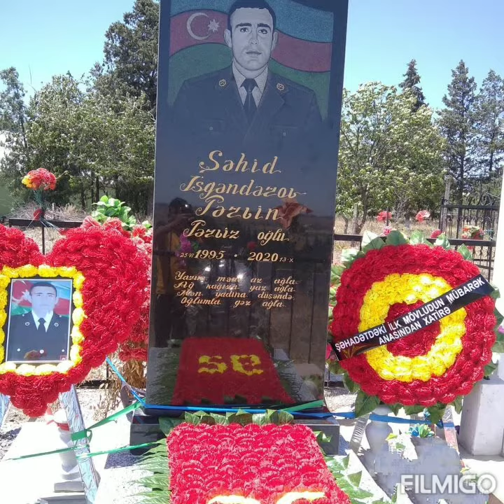Şəhidi Çavuş İsgəndərov Pərvin Pərviz oğlu Qazax r.n Xanlıqlar kəndi şəhidi (şəhid haqda ətraflı 👇